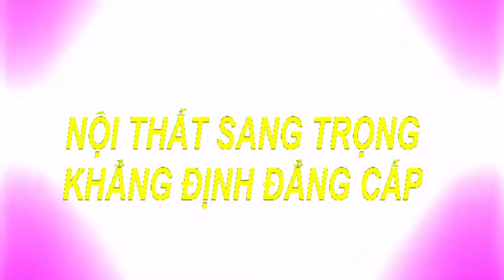Xu Hướng Thiết Kế Phòng Karaoke 2019,Mẫu Phòng Karaoke Tân Cổ Điển Đẹp Nhất ,Mới Nhất 2019 Mẫu 440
$$ Xu Hướng Thiết Kế Phòng Karaoke Vip 2019 ,Mẫu Phòng Karaoke Tân Cổ Điển Đẹp Nhất ,Mới Nhất 2019
Được Tư Vấn MIỄN PHÍ.
♥♥ TỰ HÀO LÀ ĐƠN VỊ HÀNG ĐẦU TRONG LĨNH VỰC;
♥ ♥ CHUYÊN NGHIỆP _SANG TRỌNG_HIỆN ĐẠI_UY TÍN  CHẤT
    LƯỢNG TÍNH THẨM MỸ CAO.
♥ ♥ CHÚNG TÔI LUÔN CAM KẾT:
  ►Luôn cập nhật những mẫu phòng mới nhất ,hiện đại nhất, sang
  trọng nhất ,vip nhất ,đẹp nhất và độc đáo nhất với những chất liệu
  cao cấp
  nhiều năm kinh nghiệm sẽ đáp ứng được mọi nhu cầu của quý
  khách.
♥ ♥ Nội Thất Karaoke-Bar TQ luôn luôn cập nhật Xu Hướng Thiết Kế
 Phòng Karaoke Mới Nhất 2018,Mẫu Phòng Karaoke Mới Nhất,Mẫu
 Phòng karaoke Đẹp Nhất,Mẫu Phòng Karaoke Vip Nhất,Phòng
 Karaoke Công Nghệ Hiện Đại Nhất,thiết kế nội thất karaoke,Mẫu
 Phòng Karaoke Tân Cổ Điển,Mẫu Phòng Karaoke Cổ Điển, Mẫu Mini
 Bar,Mẫu phòng Bay,Thiết kế thi công nội thất karaoke -Bar chuyên
 nghiệp, Mẫu Phòng karaoke cổ điển đẹp nhất hiện nay ,phòng
 karaoke phong cách hoàng gia, phòng karaoke phong cách hiện đại
 để đáp ứng được mọi nhu cầu của quý khách.